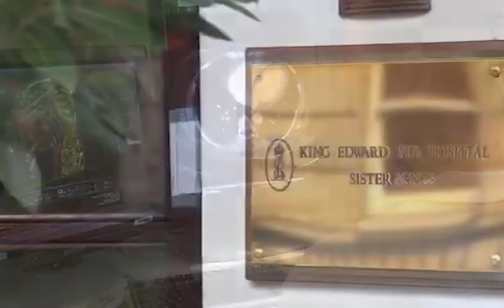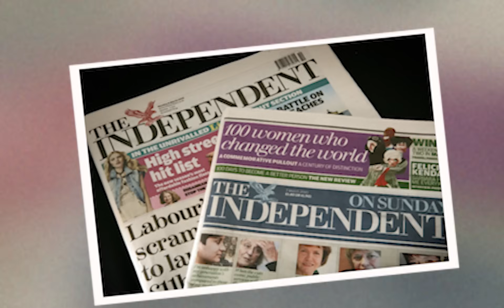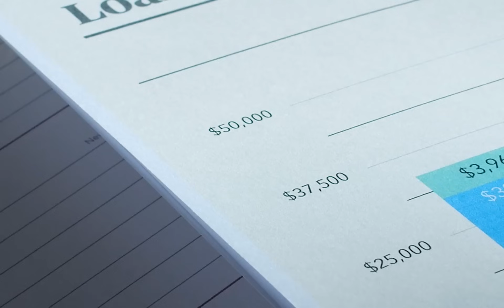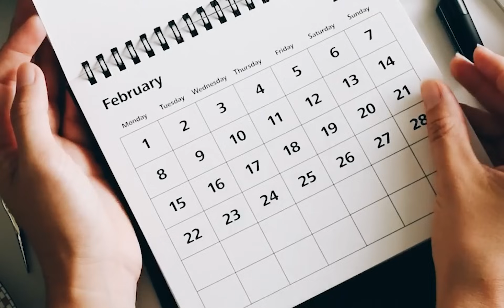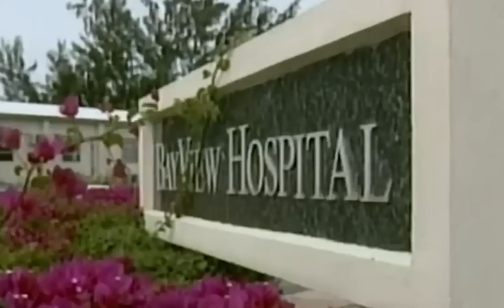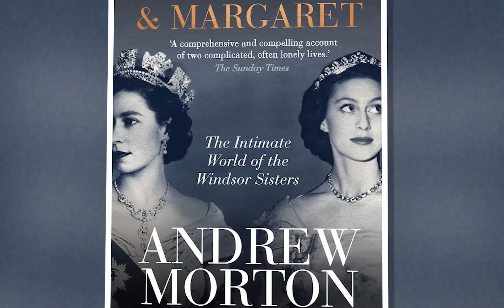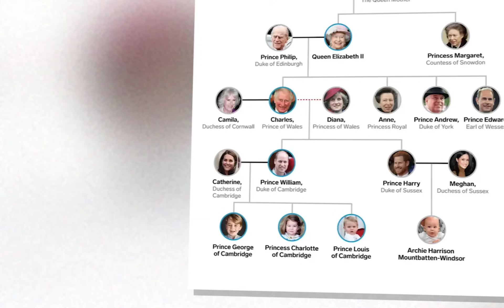The Tragedy Of Princess Margaret Is So Sad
Princess Margaret was often perceived negatively by many, labeled as impatient, domineering, and perhaps even incompetent. While there may be truth in these characterizations, it cannot be denied that her loyalty to Queen Elizabeth II was unwavering. Despite not bearing the burden of the throne herself, Margaret endured numerous trials throughout her life in the royal spotlight, leading her to defy tradition on several occasions. Her distinct personality remained unchanged until her passing, causing her death to cause many controversies later. Let's explore the untold secrets of Margaret's death.